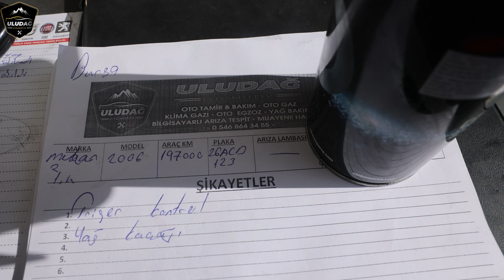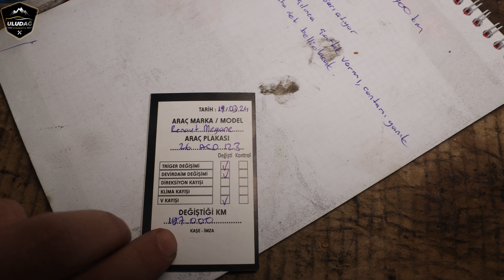2006 RENAULT MEGANE 2 1.4 MOTOR 197.000 KM'DE AĞIR BAKIM TRİGER SET DEĞİŞİMİ !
Bu Video da Sizlere 2006 Model Renault Megane 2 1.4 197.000 Km 1.4 Motor araç sahibi müşterimiz aracının triger kontrol yağ kaçakları şikayeti üzerine işletmemize başvurdu. Araç da işlemlere başlamadan önce yağ kaçakları tespiti için önden aracın altı komple yıkandı ardından lifte kaldırarak incelemelerimize başladık. Aracın alt takımında herhangi bir problem yoktu bir çok parçası zaten yeni değişmişti. Aracın triger işlemlerine başladık ve triger bölümünü sökümünün yaptık. İlk izlenimde v kayışı gördüğümüz de param parça olmuştu. Triger kayışı ise yağlanmış ve yıpranma belirtileri vardı Ercan Usta açılmışken değişim işlemlerini yaptı. Termostat da problemli ve kaçaklar mevcuttu termostatın da değişimini sağladıktan sonra müşterimize sorunsuz bir şekilde aracı teslim ettik. Sizlerde bu video ile triger seti , triger değişimi , triger kayışı , triger zincir sesi , triger v kayışı , triger set , renault megane 2 triger set fiyatı , triger set fiyatı , sahibinden renault megane 2 , renault symbol , araba tamir videoları , ağır bakım , araba triger kayışı sesi nasıl kesilir , araba triger kayışı kopması , triger set değişimi , triger kayışı fiyat , triger kayışı nedir , ağır bakımda neler değişir , triger kayışı ne zaman değişir , triger kayışı değişimi nasıl anlaşılır , renault megane 2 gibi sorulara cevap bulabilirsiniz. Umarım Faydalı ve Eğitici Bir Video Olmuştur. Sizleri Seviyoruz :)